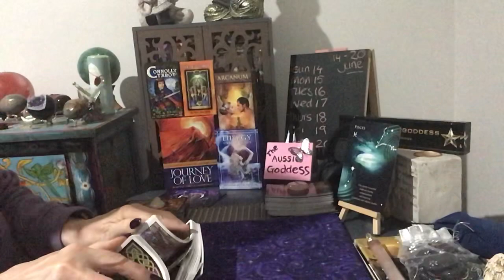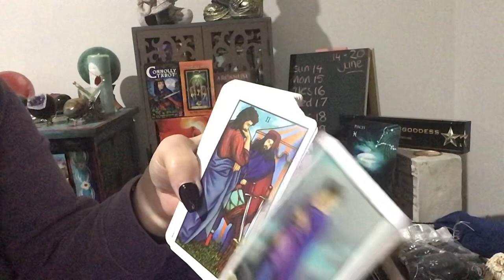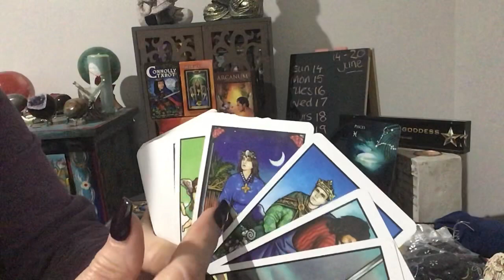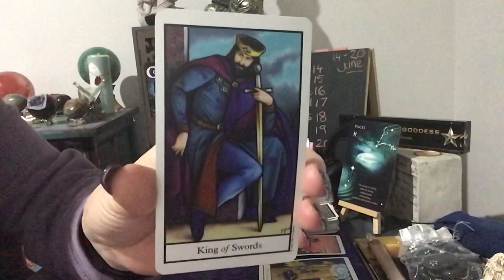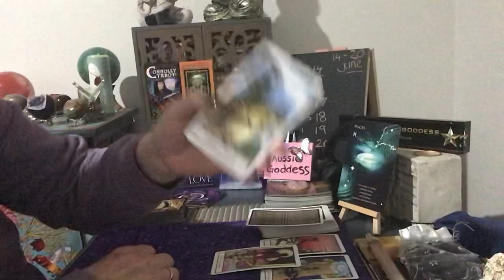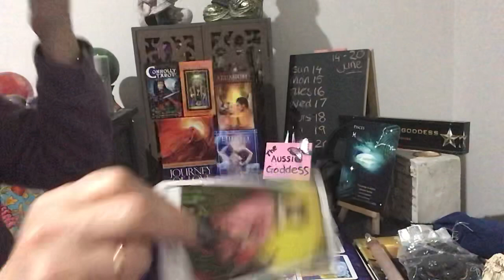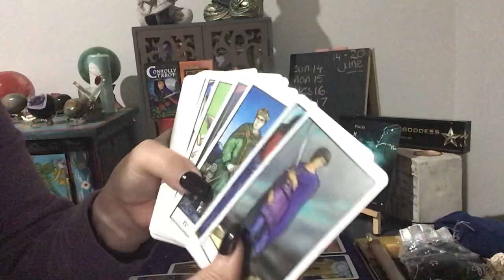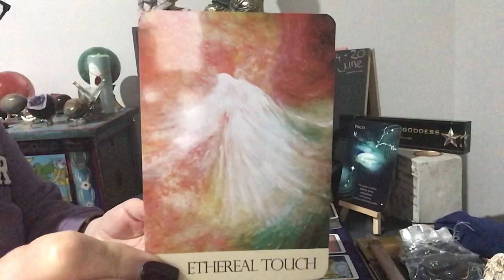Pisces Weekly Reading For 14-20 June - Twin Flame Energy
PLEASE SEE BELOW FOR JULY CLASSES INFORMATION AND LEARNING SESSIONS

I have places still available for the mediation, knowing and working with your spirit guides on the 27/06 if you are interested.